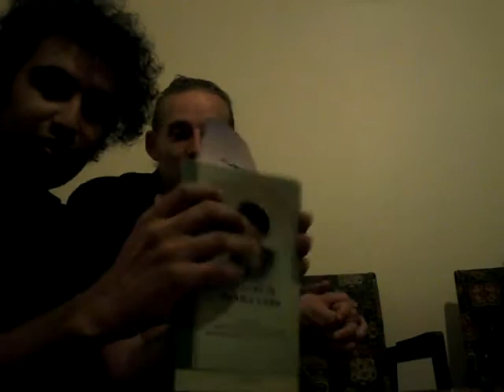The Trip - Day 19 - Qom/Tehran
The eighteenth video blog of me and my friend Umar's trip from Turkey through Iran to Pakistan.